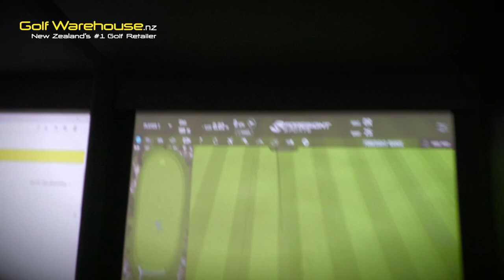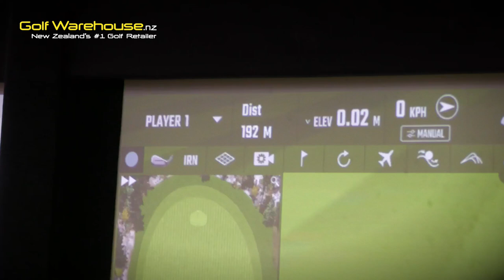Ryan Fox tests the NEW XXIO Cross Irons | Golf Warehouse TV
The NEW XXIO Cross Irons, AVAILABLE NOW from Golf Warehouse, ARE LONG!!

We got an impromptu demonstration recently when Ryan Fox, Golf Warehouse Brand Ambassador, was at our MegaStore in Mt Wellington and grabbed one for a quick test.

Watch to observe 🚀 being launched!!

CONNECT:
We'd love to hear from and connect with you, so, please...

ABOUT GOLF WAREHOUSE:
Golf Warehouse is New Zealand's #1 Golf Retailer and THE place to shop for the best golf gear. We sell the world’s leading golf brands with an extensive golf product range - Golf Clubs, Golf Balls, Golf Shoes, Golf Apparel, Technology, Trundlers, Bags, Golf Accessories, Gift Cards, and Golf Memberships. NZ's Lowest Price Guaranteed.